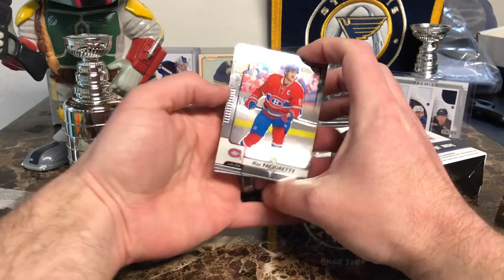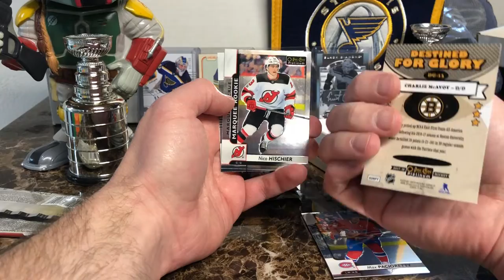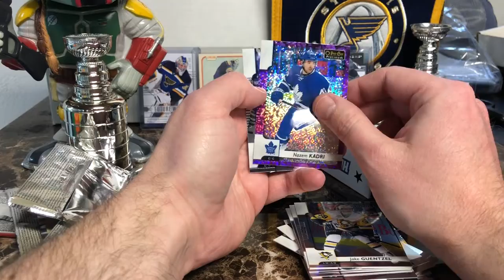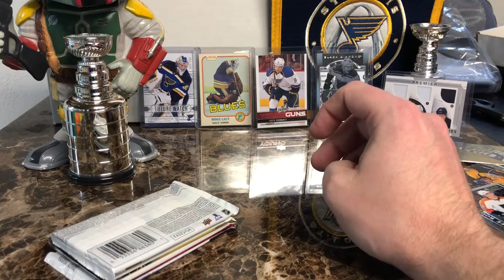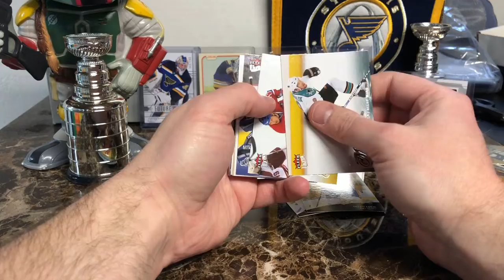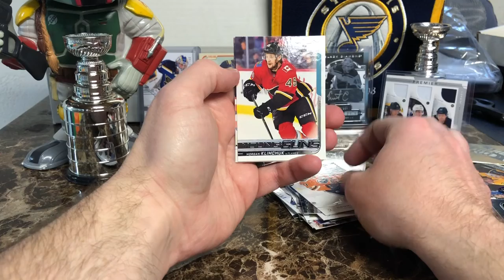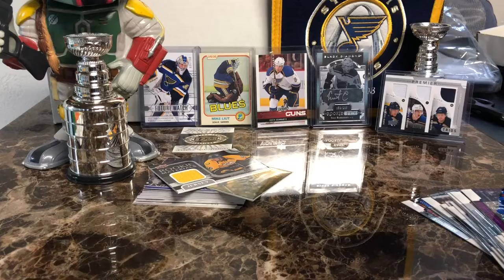More Random Pack Opening! 2017-18 OPC Platinum and the Triple Deke Box Break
Hockey is starting top dry up in the Midwest...Guess I'll have to wait for the 2019-20 stuff to start rolling out! Enjoy

Still Trying to hit the 50 Subscriber Mark... Help a guy out and win a prize of Unspeakable Value...Kinda